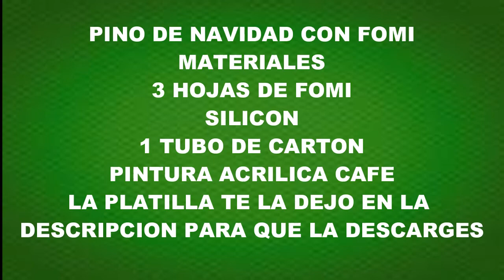COMO HACER un PINO de NAVIDAD con FOAMI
En esta ocasión te traemos una pino de navidad decorativo muy bonito hecho de foami y muy fácil de hacer en casa